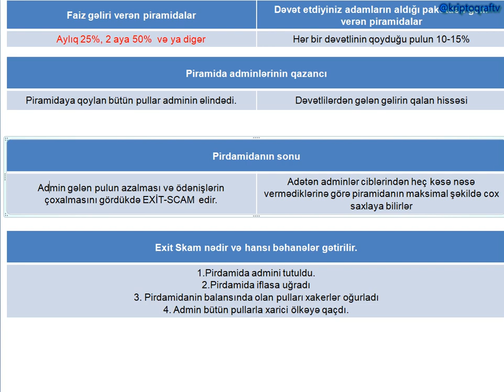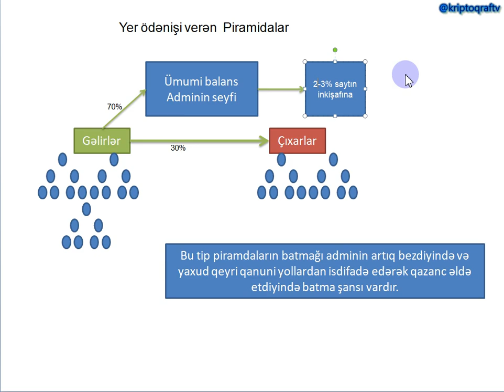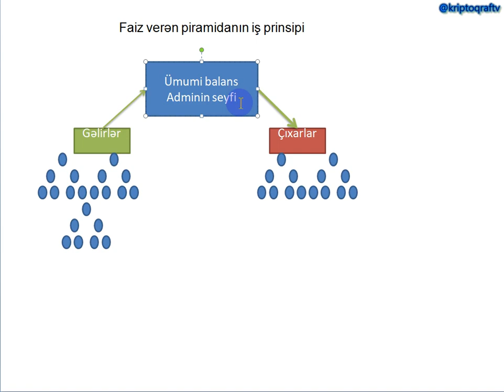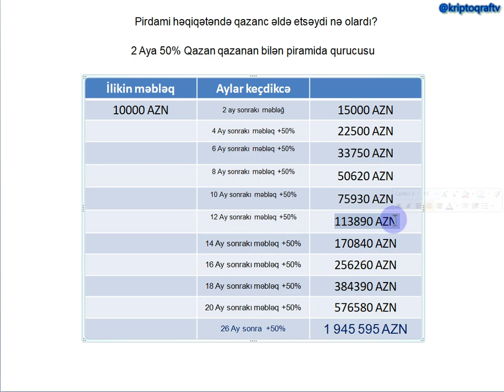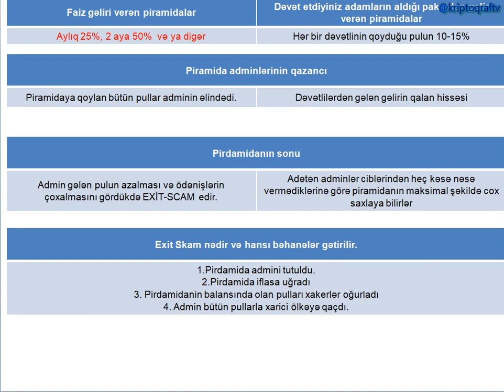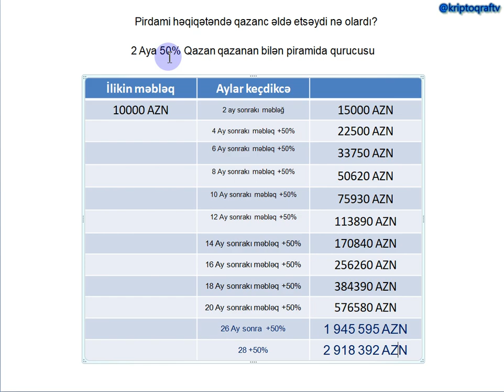Piramidalara inanmayın - Pullarınızı yeyirlər.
Referal link (referal linklə qoşulan aktiv isdifadəçilər VİP Trading qrupuna üzv olacaqlar)

Diqqət diskleymer:
Bu kanalda olan materiallar yalnız məlumat xaraketi daşıyır.
Sizin etdiyinizə və  edə biləcəyiniz investisiya və yaxud digər hallara görə mən heç bir məsuliyyət daşımıram.
Kriptovalyuta riskli investisiya sayılır - və burada hamı qazanclı olmur.

Kriptovalyuta qazanmağ
Kripotvalyuta almağ
Kriptovalyuta satmağ
Bitcoin almağ
Bitcoin satmağ
Kriptovalyuta bazarı
İnternetdə bitcoin qazanmağ
azerbaycanda kriptovalyuta almaq